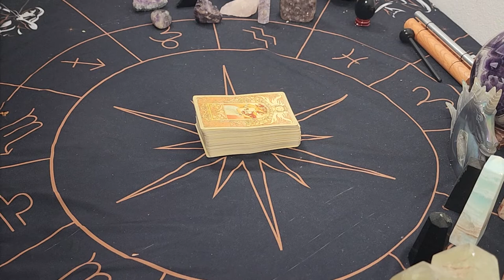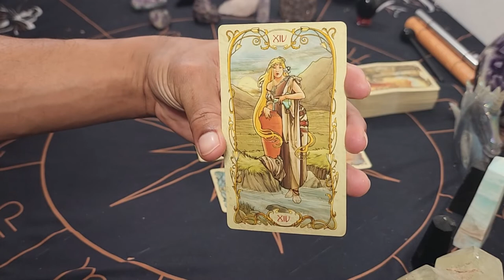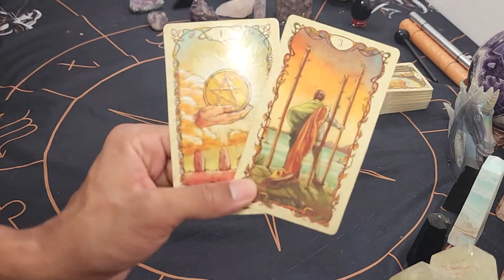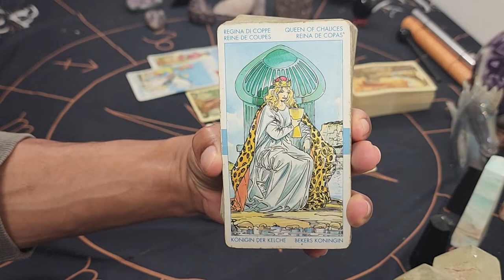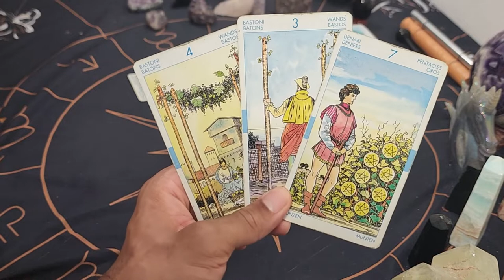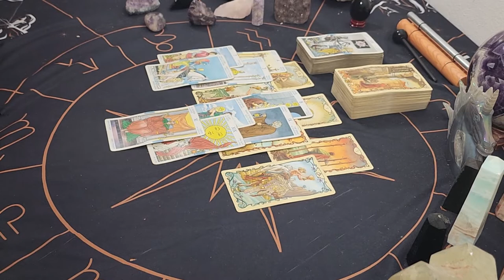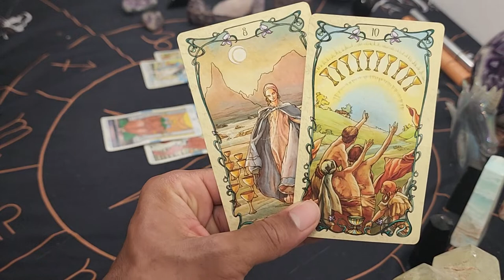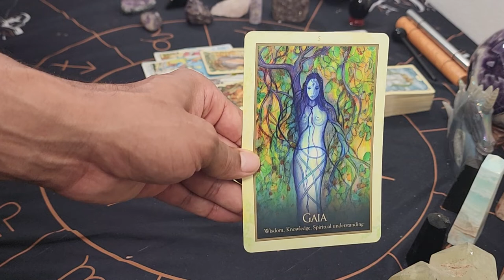Virgo ~ * Wow!! This Is Going To Be Better Than You Could Imagine * - July 2022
30 min - $65
60 min - $130

Available oracle decks:
~Crystal Mandala
~Sacred Rebels